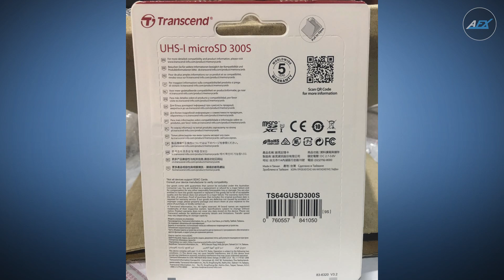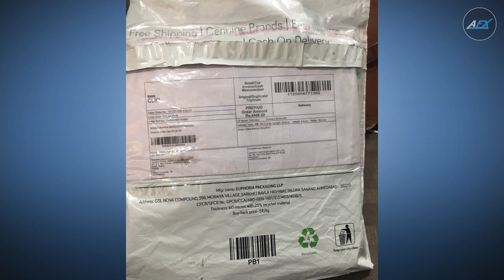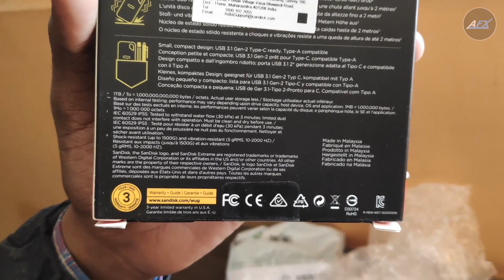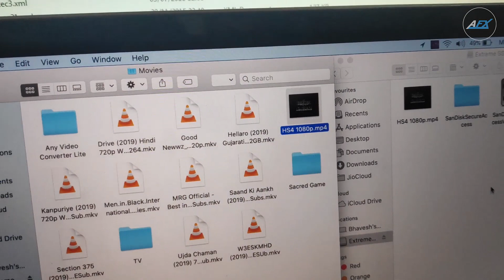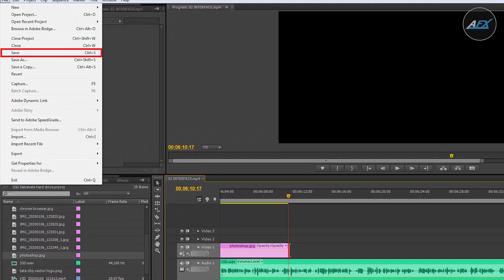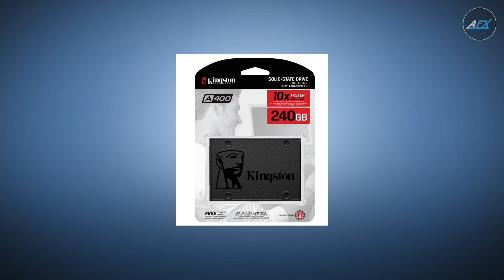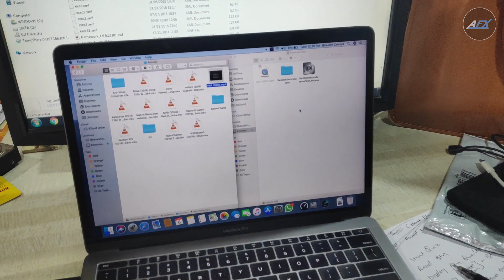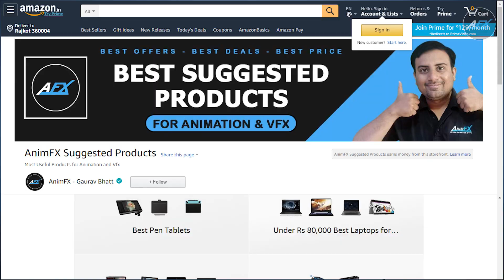External SSD Review - SanDisk 500GB SSD USB-C, USB 3.1, for PC & Mac & IP55 Rated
🛒 SanDisk 500GB SSD

🛒 Internal Solid State Drive

🛒 Hard Drive Caddy

High-speed transfers with up to 550MB/s read speeds let you move hi-res photos and videos fast
Rugged, water- and dust-resistant(1) (IP55-rated)
Shock-resistant solid-state core for greater durability
Compact and pocket-sized
Compatible with Windows 10, Windows 8.1, Windows 7, and macOSHigh Sierra, Sierra or Mac OS X El Capitan
For PC and Mac users

📷 DSLR Camera